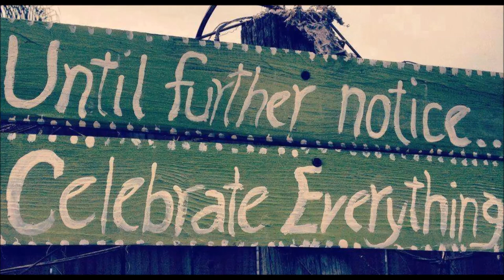Trevor Hall - The Weaver (Live)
"The Weaver" by Trevor Hall

The Great Mother is calling
Don't waste your precious days
Time is of the essence
Heed these words I say

The Master lives and breathes
In everything we are
I'm calling to His madmen
The madman of the Heart